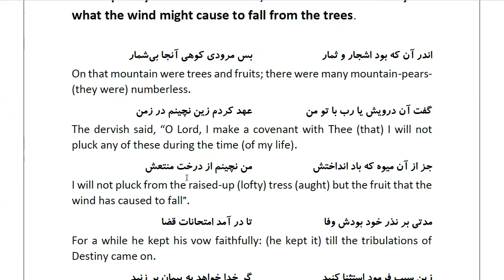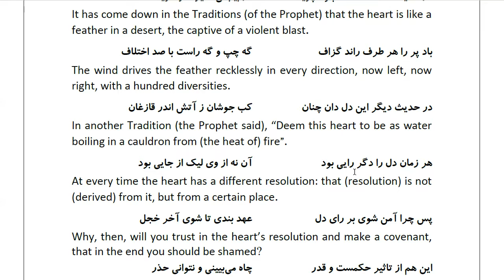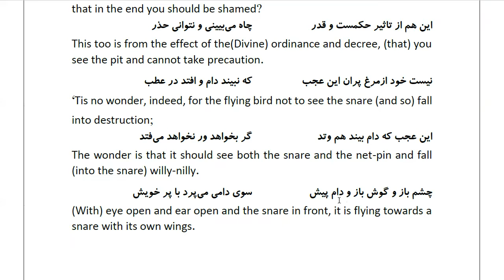Masnawi Rumi: In Farsi with English Translation: Part 359: The rest of the Story of the ascetic